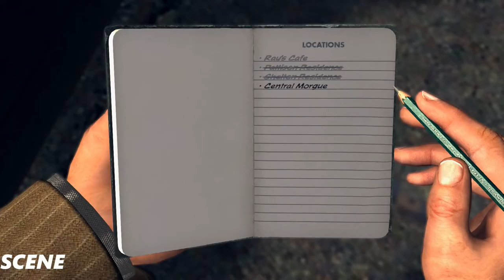LA Noire Gameplay c Part 6- A Marriage Made in Heaven - (PC ULTRA 1080p) GTX980TI SLI